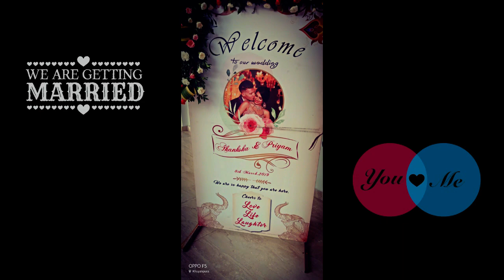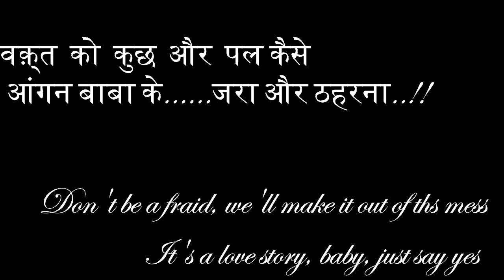Mehndi Singer/Mehndi Artist/Myra Singer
Now Book Mehandi band Different Artist and Singers at very reasonable cost anywhere in india and outside
Itenary We Provide
Live Bands
Mehandi and Myra Singers
Folk Singers
Rajasthani Artist
Ghoomar Artist
Orchestra
Musical Band
Ghazal Singers
Sufi Singers With Band
Instrumental Band
Bollywood Band

All The Above Itenay can Be Availed at Your Doorsted Within No Time just Call us anytime 24x7x365 and we will be happy to serve you for your celebration requirement

Devarshi Amit Bhatt Shree Shubhlagna Wedding Planners
K03 JTM jagatpura,Jaipur
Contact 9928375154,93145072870